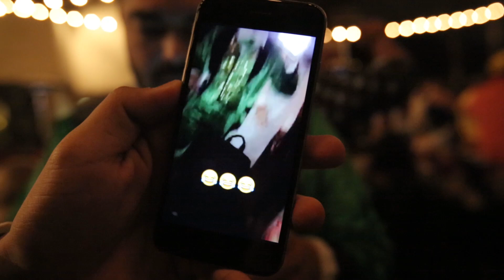¡Mansion Party! *Anahiem🎃 - JM Joe Michael [Vlog]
Paginas Oficials:
Instagram Personal:

Facebook.com/jmjoemichael
Youtube.com/jmjoemichael
Snapchat.com/jmjoemichael
TikTok.com/jmjoemichael